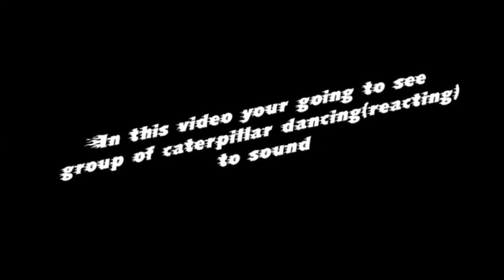CATERPILLAR DANCES(REACTS) TO SOUND !!!